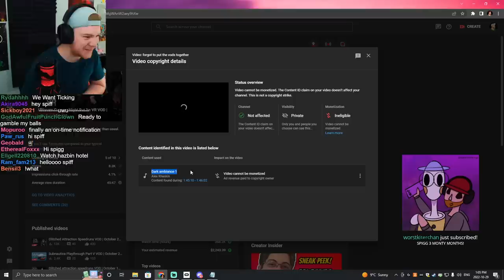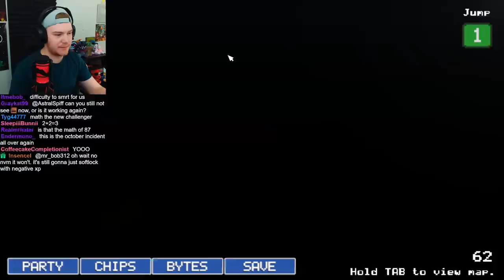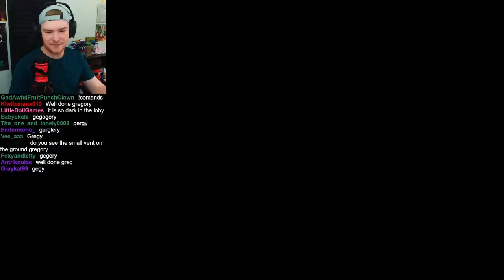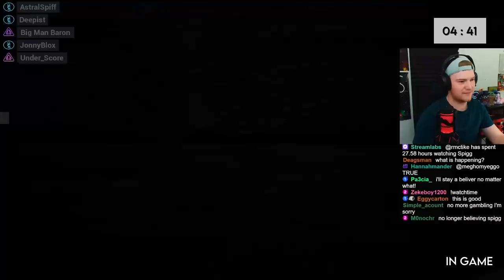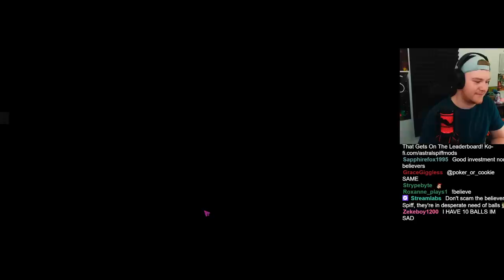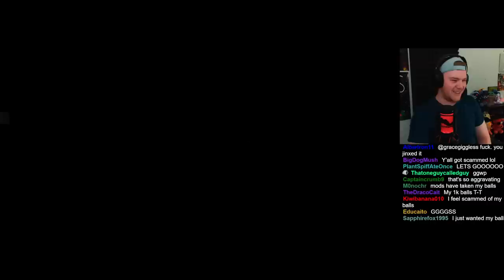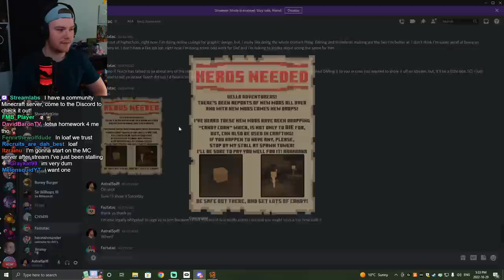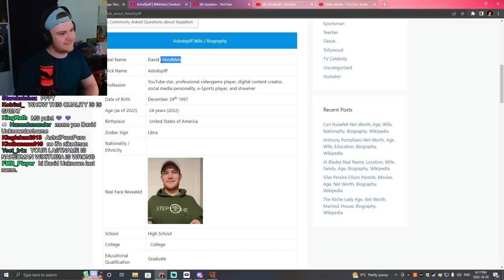FNAF World Extreme Mode & FNAF: SB Multiplayer VOD | October 29, 2022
00:00 - FNAF World Extreme Mode
1:16:00 - FNAF SB Multiplayer MOD
4:11:35 - FNAF World Extreme Mode